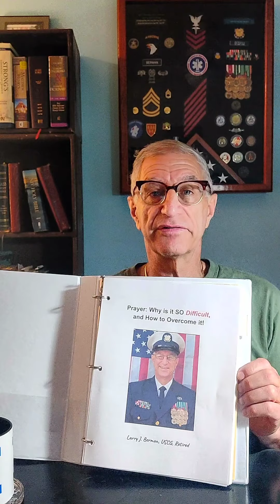Video #5 Come to Yeshua (Jesus) for Real Rest.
Larry Berman Prayer: Why is it SO Difficult and How to Overcome It!

In this video I discuss Matthew 11:28-29 reference to "Come to Yeshua (Jesus) ... and I will give you rest. Learn from Me... and you will find rest for your souls."

I answer these questions:

-Why is God very quiet when you pray?
-What is God's nature toward your prayers?
-Why observe the Sabbath and what is Sabbath rest?